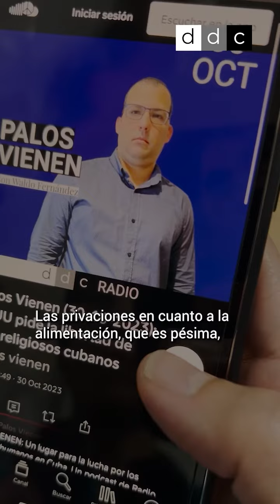UN MINUTO EN DDC | La importancia de hacer un podcast sobre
El periodista de DiarioDeCuba Waldo Fernández Cuenca comenta sobre su trabajo diario con víctimas de represión y familiares de desaparecidos y presos políticos.

Cada semana, la periodista Náyare Menoyo conversará con nuestro equipo en UnMinutoEnDDC. Acompáñanos para hablar de Cuba, periodismo, derechos humanos, política, actualidad, cultura, y mucho más.

MÁS VIDEOS de UnMinutoEnDDC en DDCTV